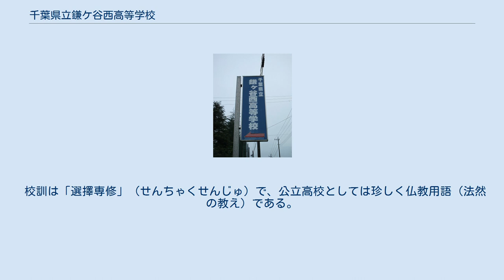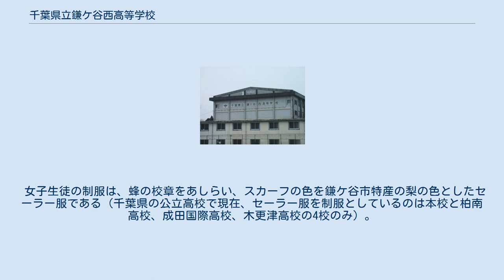千葉県立鎌ケ谷西高等学校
体育館 正門銘板 正門前看板 千葉県立鎌ケ谷西高校（ちばけんりつ かまがやにしこうこう）は、千葉県鎌ケ谷市初富にある県立高校。
愛称・略称は「カマニシ」。
 第3学区（鎌ケ谷市、柏市、流山市、野田市、我孫子市）に属しているが、隣接学区である松戸市との境界線沿いにある（運動場のすぐ裏は松戸市）ことから、同市からの通学者も多く、また白井市、印西市（千葉ニュータウン地区）、船橋市（北部）からの通学者も少なくない。
 校章はスズメバチ1匹をかたどったもので、これに因んで職員玄関にはガラスケースに入った大きなスズメバチの巣が展示されている。
その由来は「2×4＝8」（「西が蜂」）だからであると、代々まことしやかに伝えられている。
 校訓は「選擇専修」（せんちゃくせんじゅ）で、公立高校としては珍しく仏教用語（法然の教え）である。
また、この初代校長が作詞した校歌の作曲者は、芥川也寸志である。
 女子生徒の制服は、蜂の校章をあしらい、スカーフの色を鎌ケ谷市特産の梨の色としたセーラー服である（千葉県の公立高校で現在、セーラー服を制服としているのは本校と柏南高校、成田国際高校、木更津高校の4校のみ）。